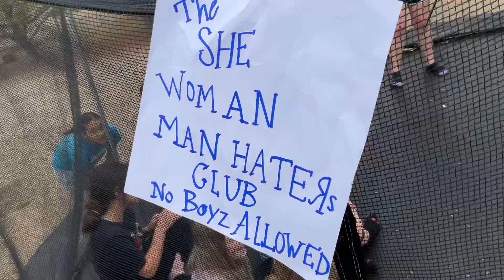Alpha Weekend 2024 6th and 7th grade grades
Little Rascals